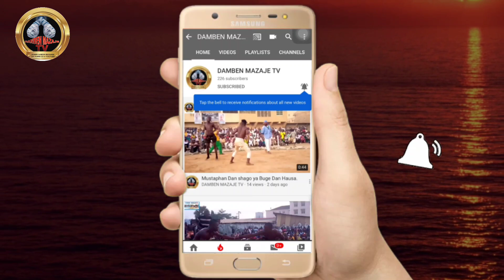Yau Litinin 4/12/2023 ta Baiyana Autan na Aisha da Bahagon Ali ka'oje sunyi Bayani a Gaban labaran